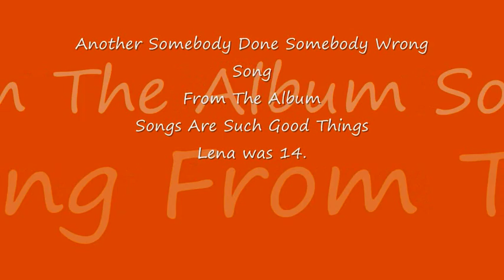Lena Zavaroni Singing Another Somebody Done Somebody Wrong Song.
Lena Zavaroni Singing Another Somebody Done Somebody Wrong Song From Her Album Songs Are Such Good Things.  Lena was 14 when she recorded this album.